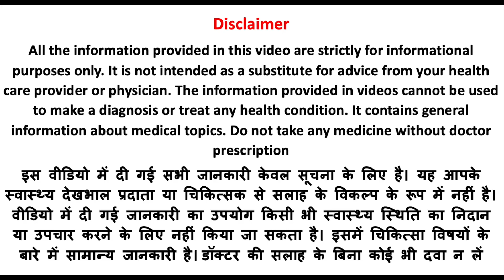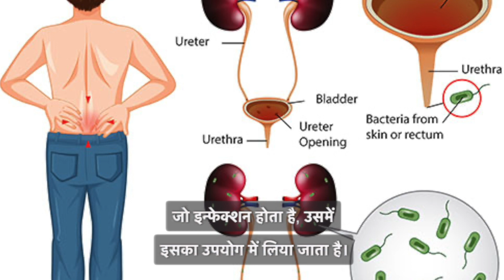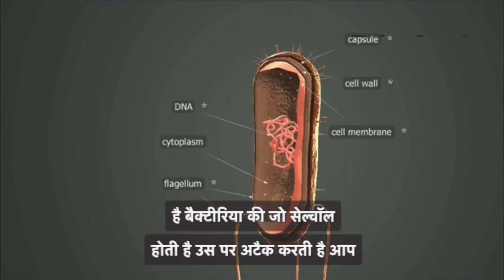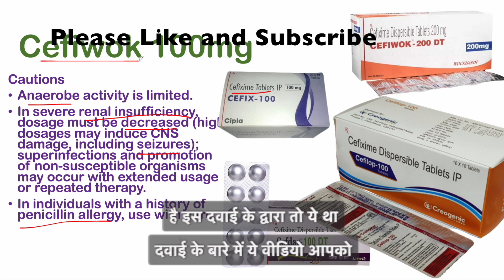Cefiwok Cefixime शरीर में बैक्टीरिया संक्रमण कान, टॉन्सिल, ब्रोंकाइटिस पेट को रोकने की दवा